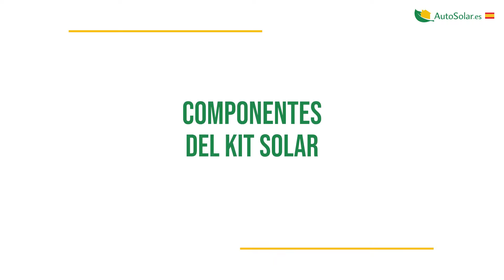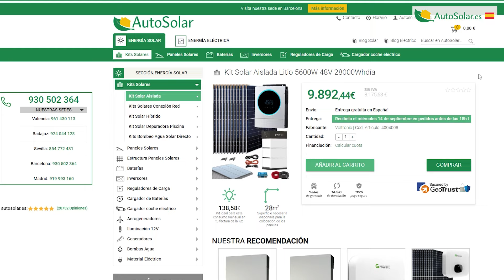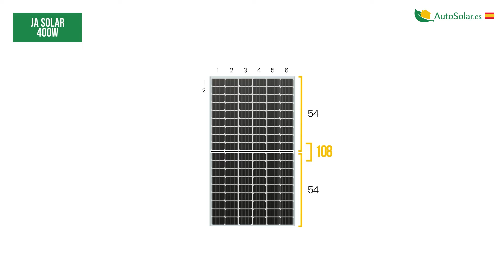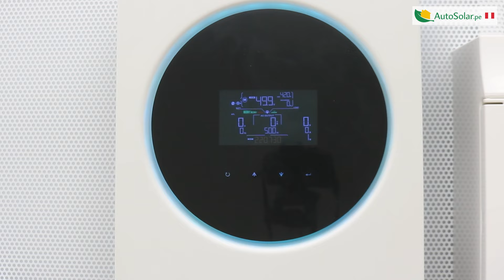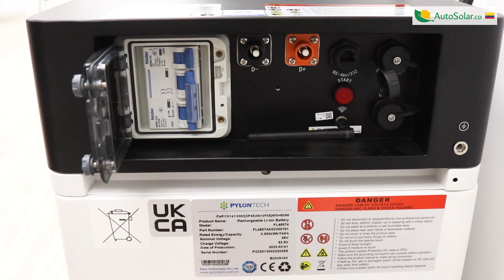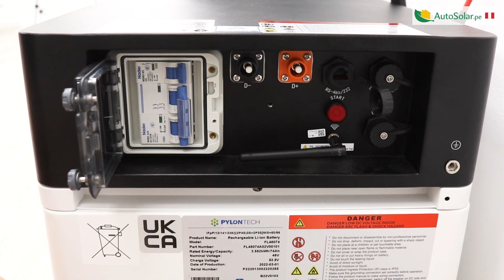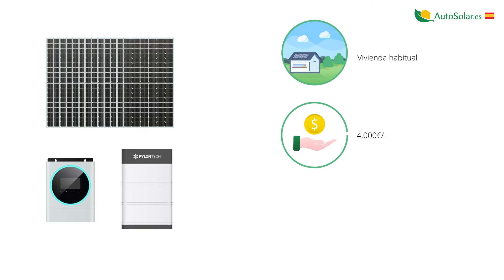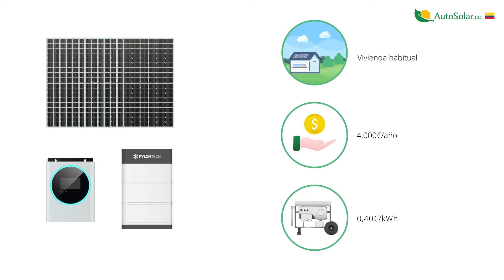Kit solar aislada con baterías de litio Pylontech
*En el minuto 04.26 la voz indica entre120-450A y el dato correcto es el que aparece en pantalla 120-450V*

¿Quieres aislarte de la red? En este vídeo te enseñamos todos los pasos que debes seguir y las conexiones que debes hacer, para poder instalar tú mismo un kitsolar para vivienda permanente.

00:00​ | Kit Solar 28kWh/día
01:04​ | Producción del Kit Solar
01:18 | Kit Solar aislada litio
01:36 | Componentes del kit solar
02:14​ | Paneles Solares 400W
03:47 | Inversor Solar Voltronic Axpert VM IV
04:47 | ¿Cómo conectamos el inversor?
06:59 | Baterías Litio Pylontech Force
07:39 | Conexión baterías solares
08:37 | Conexión kit solar
09:03 | Conexión paneles solares + protecciones paneles
10:12 | Conexión cuadro eléctrico vivienda
10:43​ | Monitorización sistema Growatt ShinePhone
10:56 | Consejo solar
11:46​ | Amortización kit solar fotovoltaico

Este Kitsolarautoinstalable para vivienda permanente produce el equivalente en electricidad a una factura mensual de aproximadamente 150€ y estaría amortizado en un plazo aproximado de 8 años.

Este kit solar es capaz de ofrecer una media de 28kWh/día si tenemos en cuenta unas 5 horas de sol-pico. En invierno, con menos horas de sol tendremos una cifra de producción media diaria de alrededor de 16,80kWh al día mientras que en verano nos podemos ir con facilidad a más del doble, 39,20kWh debido a que la duración del día es mayor. Se trata de un kit solar aislada, especialmente recomendado para viviendas particulares e instalaciones monofásicas.

Vamos a pasar a detallar qué hace especial este sistema fotovoltaico frente a opciones de otros fabricantes. Está compuesto por:

- 14 paneles solares 400W Deep Blue JA Solar monocristalinos de tipo PERC.
- Un inversor Cargador Voltronic Axpert VM IV, con una potencia de salida de hasta 5600W.
- 3 módulos  de baterías de litio, Pylontech Force L1 de 3,55kWh cada uno de ellos más un BMS externo.
- El sistema incluye también, una estructura para instalar los paneles sobre una superficie.

¿Cómo conectamos los paneles solares de este KitSolarAislada ?
En este caso, por las características de tensión admitidas del inversor Voltronic, el campo fotovoltaico se conecta en dos strings en paralelo de 7 módulos fotovoltaicos cada uno de ellos. Cada string está conectado en serie, uniendo, el positivo de un panel con el negativo del siguiente. De esta manera, de cada grupo sale un cable positivo y un cable negativo que llegan hasta el repartidor de corriente y de éste hasta las protecciones de paneles.

Desde AutoSolar aconsejamos que una vez esté puesto en marcha  el sistema, es necesario esperar un plazo aproximado de 2 o 3 días para proceder a utilizar el sistema, ya que así daremos tiempo a que las baterías se carguen por completo.

Esta conexión está realizada en un estudio de grabación con el propósito de mostrar el proceso, recuerda que en la instalación definitiva del producto no se debe trabajar con tensión, se debe utilizar las herramientas adecuadas y todas las protecciones necesarias.

Ten en cuenta que este no es el resultado final de una instalación real realizada por AutoSolar, sino una aproximación en un estudio para que sirva de tutorial de montaje. Por este motivo se deja el cableado de manera visible con fines formativos.

8. Amortización de este kit solar
Este kit solar fotovoltaico de autoconsumo con acumulación de excedentes es capaz de abastecer y sobre todo ahorrar en el consumo eléctrico de una vivienda habitual, proporcionando un ahorro superior a los 4.000€ al año.

Este ahorro está calculado comparando el coste del kit solar fotovoltaico con un consumo de un generador de gasolina cuyo coste por kWh es de 0,40 €. Con estos datos, cuanto más exhaustivo sea el aprovechamiento de la producción de este kit, más rápido será su amortización.

Puedes encontrar todos nuestros productos en la web de España en el Perú y en Colombia

Si necesitas un presupuesto a medida de sus necesidades energéticas, contacta con el equipo de ingenieros de AutoSolar